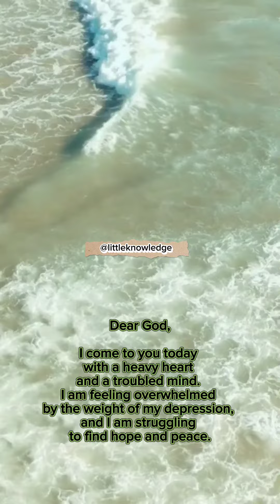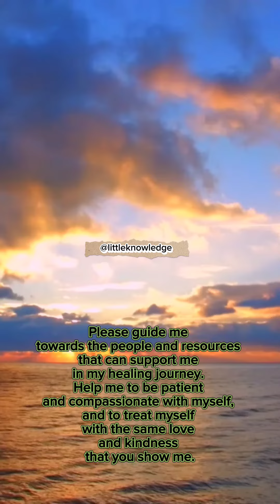Depression's Prayer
Spread Mental Health Awareness!!